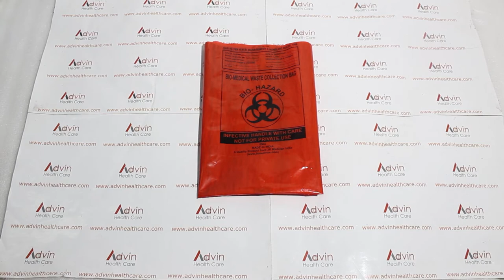Biohazard Bag Waste Collection Bag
We Advin Health Care Manufacturer Of Biohazard Bag Waste Collection Bag With International Quality Standards.

حقيبة جمع النفايات البيولوجية, Sac de collecte des déchets Biohazard Bag, Τσάντα συλλογής αποβλήτων Biohazard, Sacco per la raccolta dei rifiuti Biohazard Bag, Saco de risco biológico Saco de coleta de lixo, Сумка для биологических опасностей Сумка для сбора отходов, Bolsa de recolección de desechos de bolsa de riesgo biológico, Biyolojik Tehlike Torbası Atık Toplama Torbası, بائیوہزارڈ بیگ فضلہ جمع کرنے والا بیگ